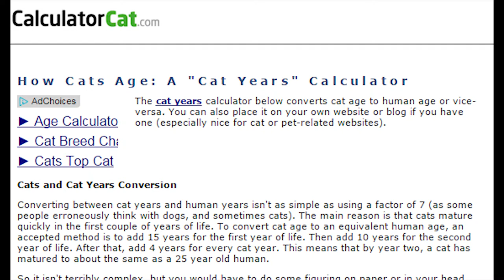HuniePop Ep. 3: The Council of Wingmanship.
No, this episode came out on time, exactly to schedule, I have no idea why you say otherwise.